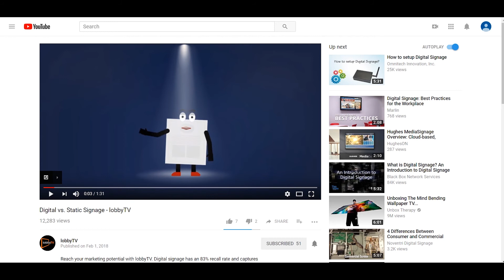Add a YouTube Video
Embed a youtube video to your lobbyTV slideshow.